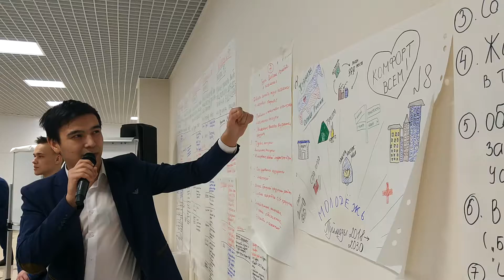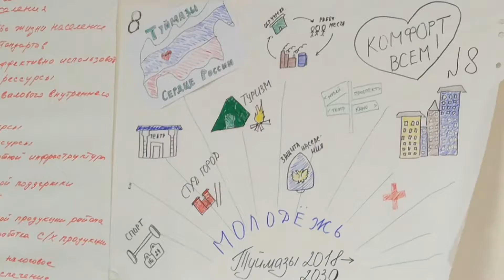Выступление молодёжи с видением будущего Туймазинского района на сессии